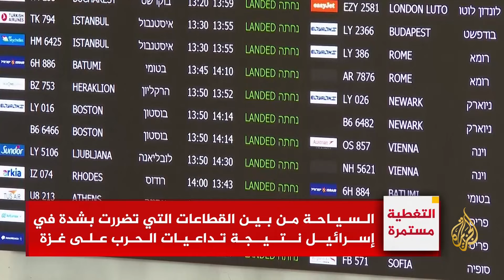النشرة الاقتصادية - انطلاق قمة زعماء الدول المصدرة للغاز الطبيعي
تثير الاضطرابات في البحر الأحمر مخاوف واسعة، في ظل تصاعد الهجمات ضد السفن، واضطرار شركات شحن عملاقة إلى اتخاذ تدابير حماية مع ارتفاع حدة المخاطر.